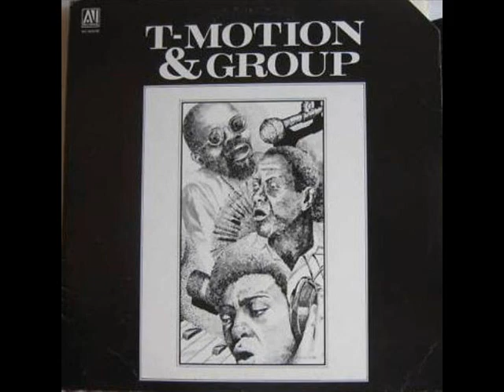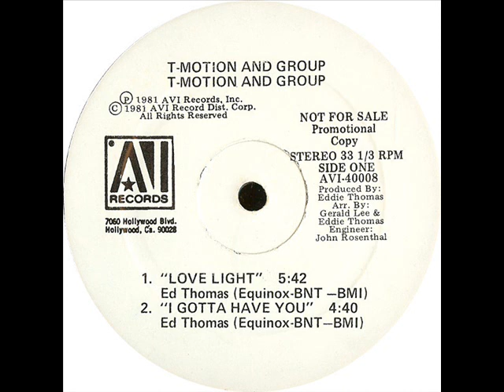T-Motion & Group ‎– Love Light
A1: Love Light

From: T-Motion & Group ‎– T-Motion & Group
Label: AVI Records ‎– AVI 40008, AVI Records ‎– AVI-40008
Format: Vinyl, 12", Promo, 33 ⅓ RPM
Country: US
Sortie: 1981
Genre: Funk / Soul
Style: Soul, Disco